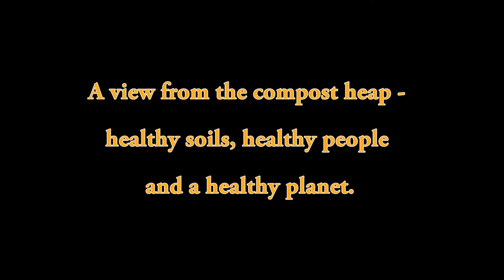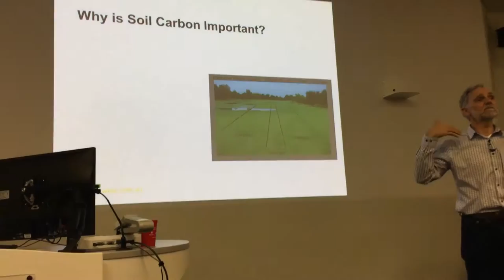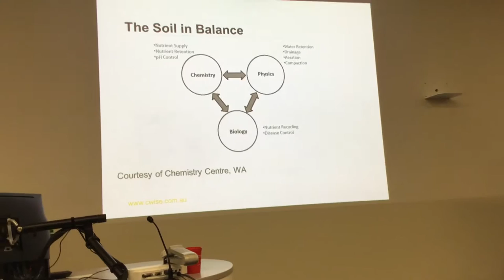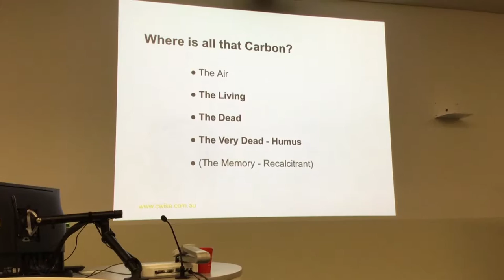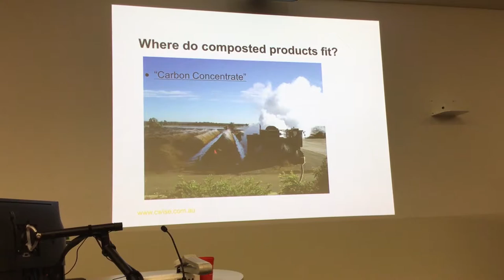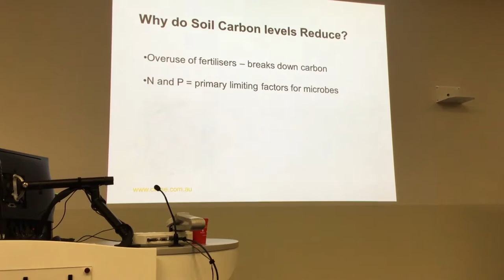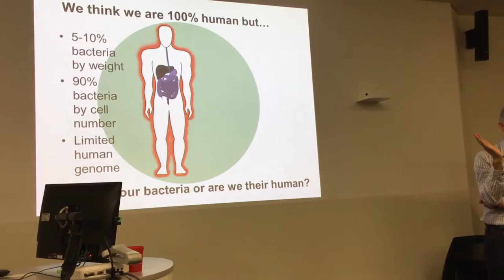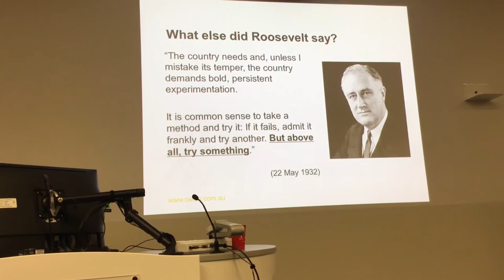Andy Gulliver : A view from the compost heap, healthy soils, healthy people and a healthy planet.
Andy is a Director of innovative Western Australian composting company, C-Wise. His presentation was funded by the Waste Authority of Western Australia and hosted at Murdoch University. Andy discusses the important role of carbon in the soil for people and our planet.